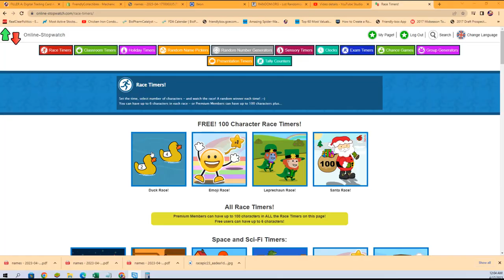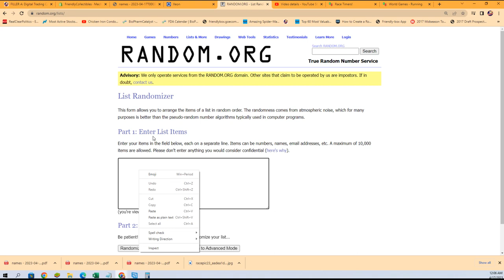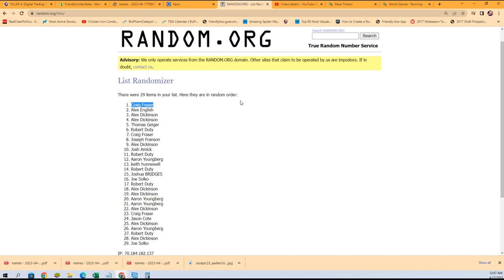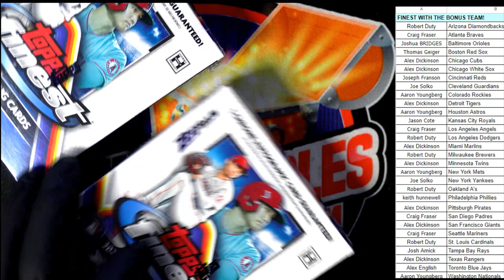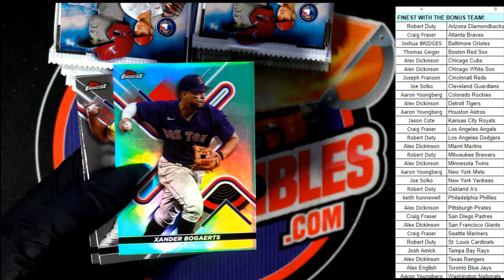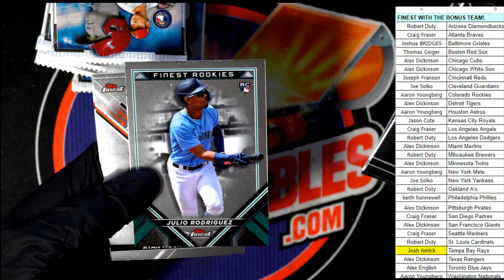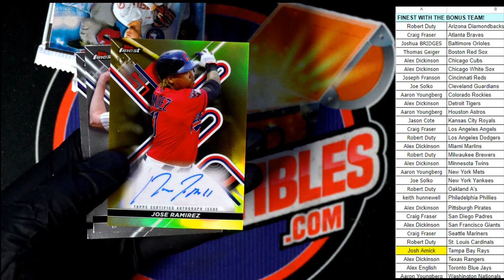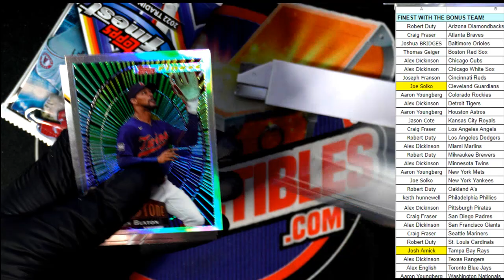2022 Topps Finest Baseball Hobby ID 22FINESTPYT211